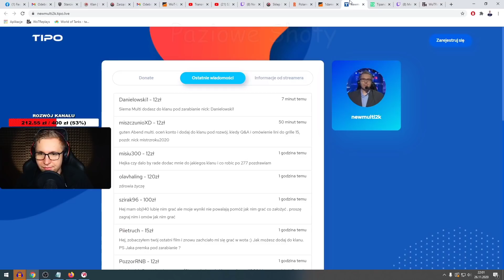MULTI OGLĄDA - TEAM POPSUŁ BITWE ŻYCIA